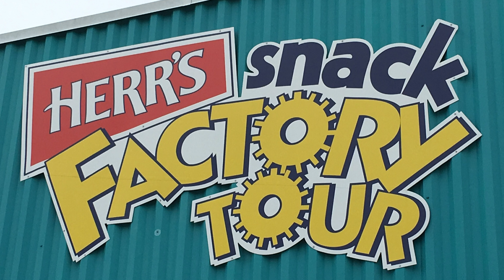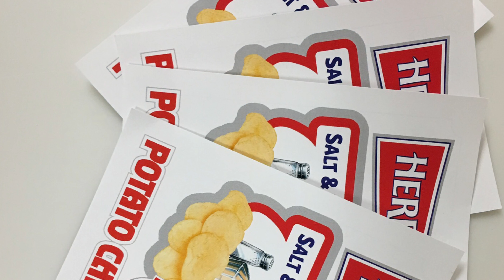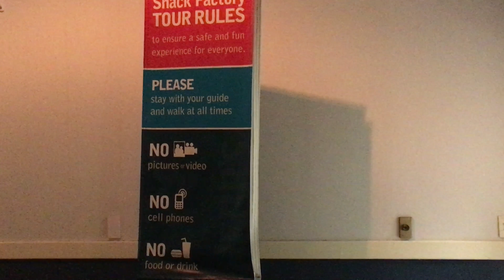Herr's Chips Factory Tour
We toured the Chip Factory and enjoyed some yummy chips when we reached the end. Sadly we couldn't video the tour because that wasn't allowed but this video has some fun things to see.
A Walk Thru Motherhood